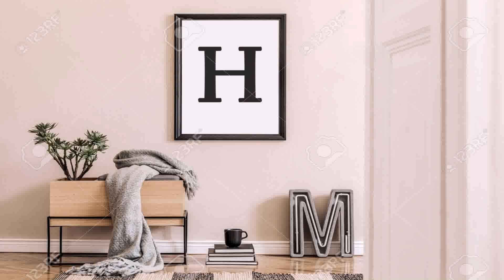Interior Wall Design Ideas For Living Room